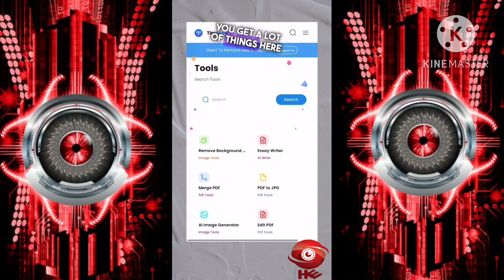Searching AI Tools? Best AI Based Website | Has Almost Every Tool | On One Platform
Welcome to this video on AI tools! In this video, we will be discussing some of the most widely used AI tools in the industry and how they can help improve various business workflows.

Artificial Intelligence has been transforming the way we live and work. By using AI-powered tools, businesses can automate time-consuming tasks, gain valuable insights, and make more informed decisions.

Some of the most popular AI tools include natural language processing tools, image processing tools, chatbots, and machine learning algorithms. These tools are widely used in industries like finance, healthcare, e-commerce, and marketing.

Natural language processing tools can be used to analyze large volumes of text data, extract insights, and generate summaries. Image processing tools can automate image recognition, object detection, and image classification. Chatbots can be integrated into websites and mobile apps to provide 24/7 customer support, while machine learning algorithms can be used to automate repetitive tasks and make more accurate predictions.

In this video, we will explore some of the most popular AI tools and how they can be used to improve your business processes.